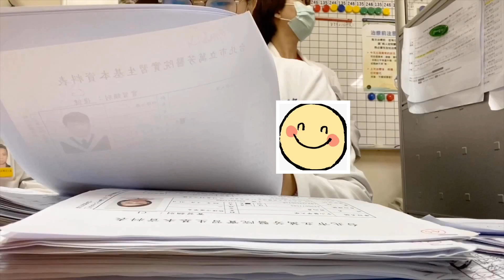醫學中心的臨床和教學在忙什麼？｜物理治療｜高齡體驗｜［賴媽］ vlog #9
雖然因武漢肺炎
也就是新型冠狀病毒影響
臨床上病人量掉了不少
但也依然還是有很多忙碌的事情等著我們執行。

醫學中心 除了基本的臨床業務之外
教學活動也很繁重；
由於台灣已走向#高齡化 社會
高齡族群也是我們重視的一塊；
此次邀請北醫#物理治療師 帶著
高齡體驗 的器材
趁著中午時間來幫大家上課
這次由實習學生穿上體驗裝備
來模擬老人的身體
在行動和生活上會受到什麼限制。

除此之外
下學期竟然有51位學生投履歷!
要來敝院應徵實習
醫院這次規定一學期至少有14位學生
實在太難挑選了@@
我只選得出15位啊⋯⋯

以上
影片中真實呈現出醫學中心裡的各項大小工作。